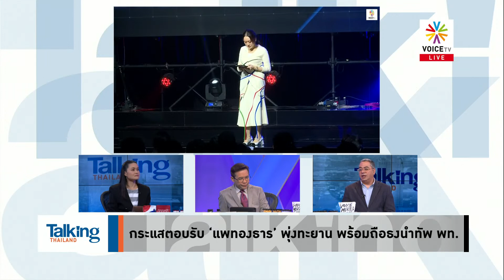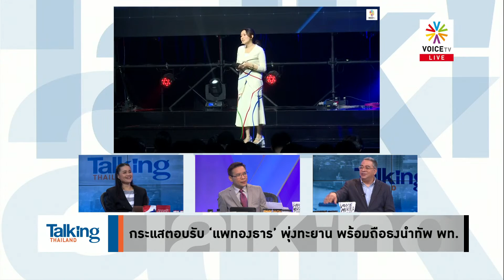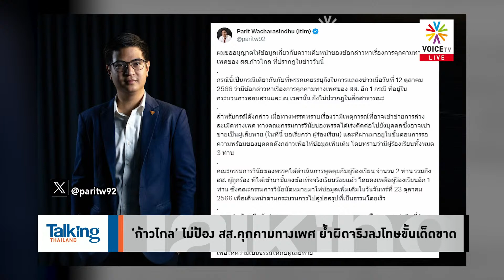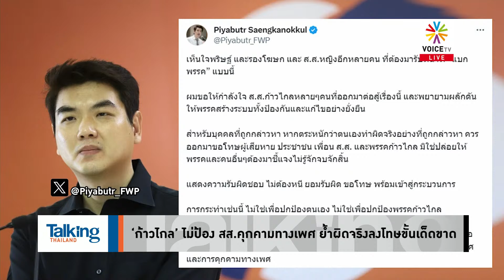กระแสตอบรับ ‘แพทองธาร’ แรงพุ่งทะยาน พร้อมถือธงนำทัพปฏิรูป ‘เพื่อไทย’ เต็มตัว